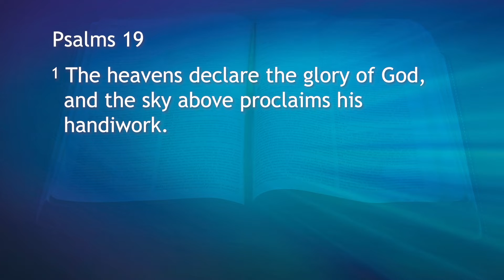Friday Encouragement, February 5th 2021 - "When Was The Last Time You Looked Up In The Sky?"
Cornerstone Encouragement from February 5th, 2021